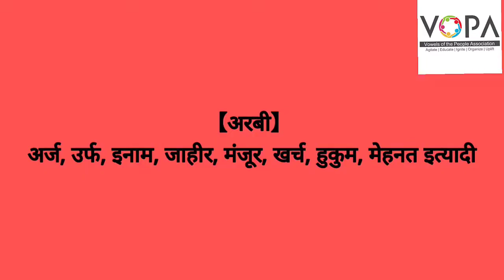८वी । शिष्यवृत्ती । मराठी । पारिभाषिक शब्द । V5 । V-School